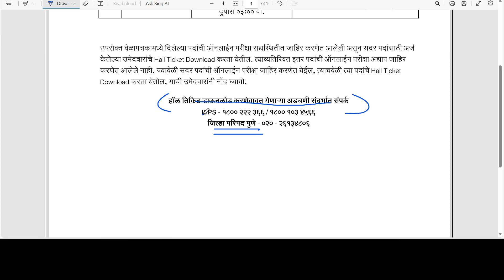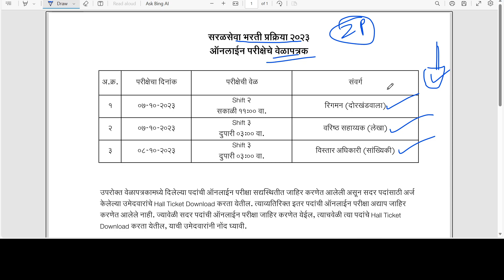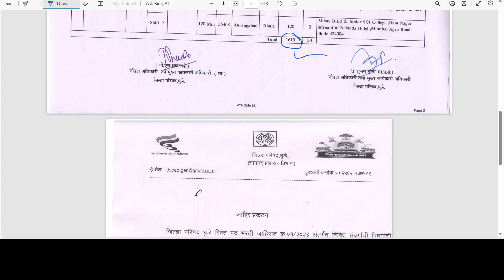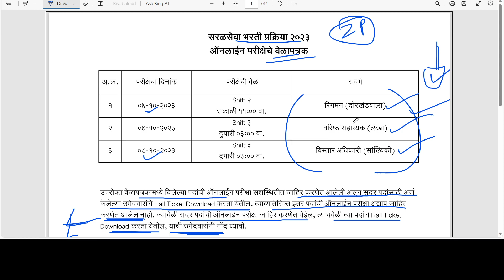जिल्हा परिषद भरती 2023 | या जिल्हा परिषद चे "वेळापत्रक" प्रसिद्ध🙏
जिल्हा परिषद भरती 2023 | या जिल्हा परिषद चे "वेळापत्रक" प्रसिद्ध🙏 zilha prishad bharti timetable
📌जाहीरात PDF पहा👇